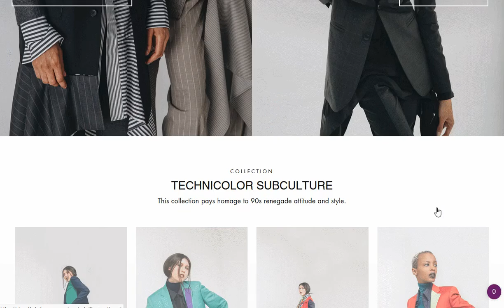The Tailory New York Custom Clothing NYC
A US Shopify shop for The Tailory New York Custom Clothing NYC product, collection & landing templates for exclusive custom clothing products.